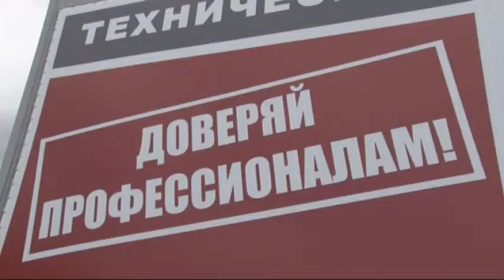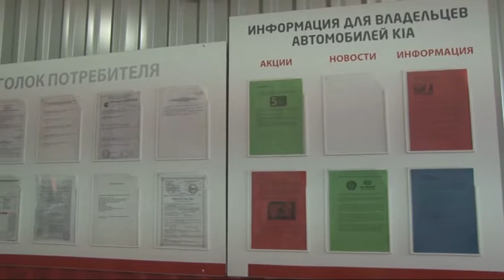прямая приемка КИА МОТОРЗ Ростов.wmv